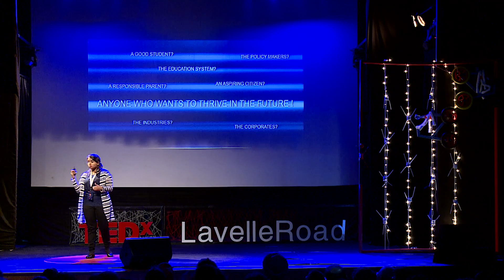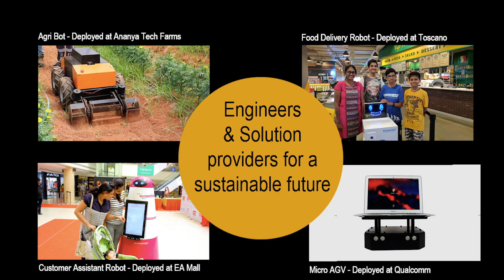Building an online Tech community for all ages | Sneha Priya | TEDxLavelleRoad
What happens when you create a forum for common people to discuss technology? Barriers like age and geography diminishes. The community members learn from one another. It sparks curiosity and leads to mind blowing innovations.

Sneha along with her partner Pranavan started SP Robotics in 2012. Today, the company is rapidly building a community of learners, makers, innovators and researchers who are actively providing real-time tech solutions thereby becoming the real engineers and architects of a sustainable future. The company recently received the Best Startup Award from the Ministry of Skill Development and Entrepreneurship. The company has also received awards from CNBC as a Best Startup and from CII for Exemplary Application of IT.  Sneha Priya was awarded Startup Youth Founder by World Startup Expo and an award from the Women Economic Forum as "Iconic Women Creating a Better World for all". This talk was given at a TEDx event using the TED conference format but independently organized by a local community.